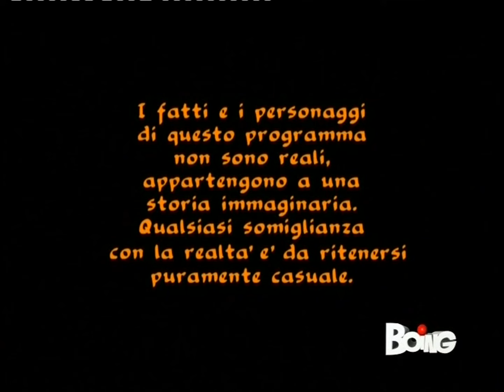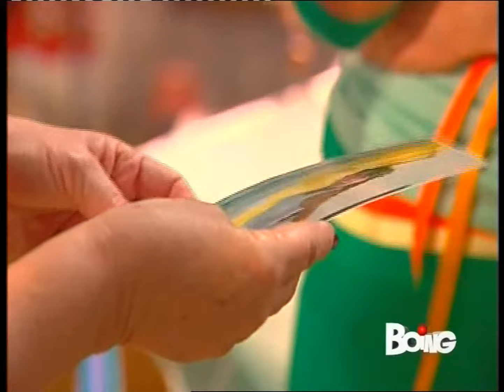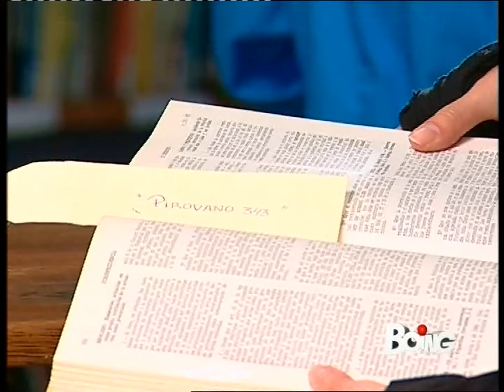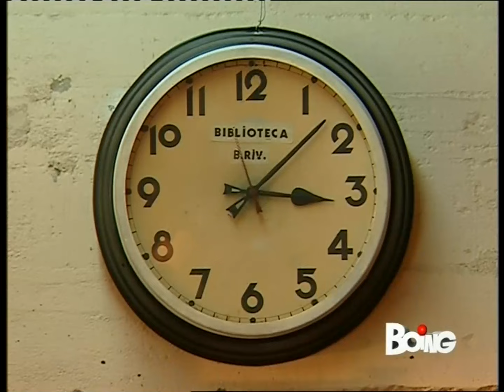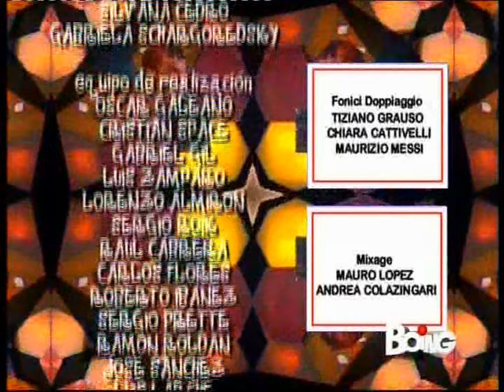Flor 2 - Episodio 174 (ITA HD 1080p)